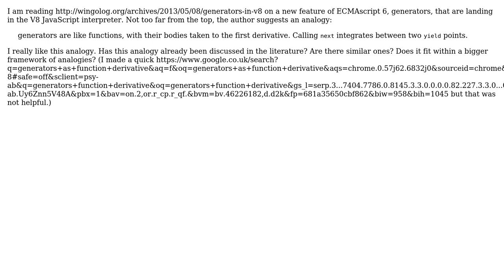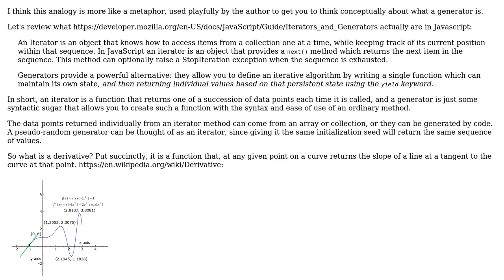Software Engineering: "Generators are function derivatives"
With thanks & praise to God, and with thanks to the many people who have made this project possible! | Content (except music & images) licensed under CC BY-SA | Music | Images & others | With thanks to user Robert Harvey user Randomblue user gnat and the Stack Exchange Network Trademarks are property of their respective owners. You are responsible for your own actions.